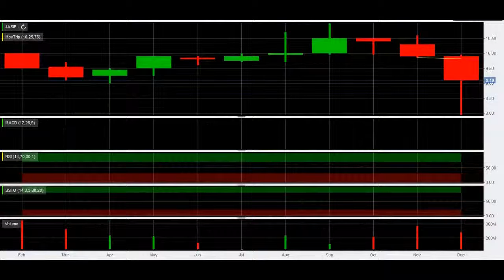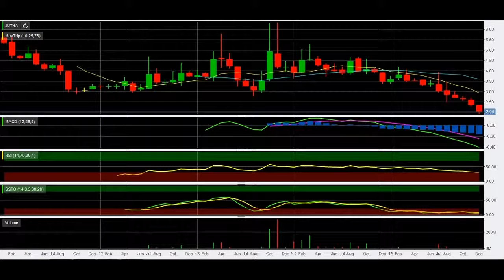กราฟราคาหุ้นย้อนหลัง 5 ปี J